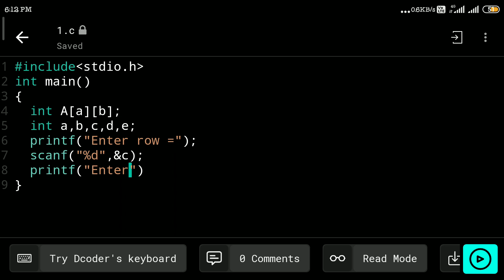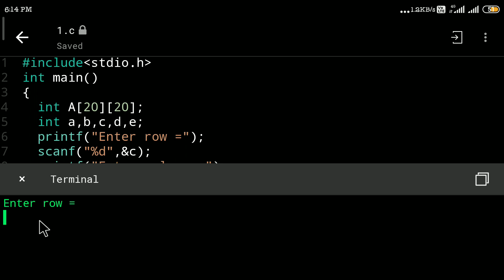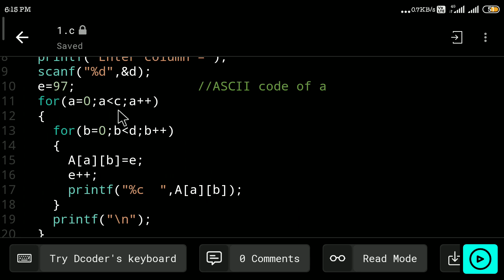Alphabet in matrix in C Language || Simple Method Apply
In this video also use very simple logic.